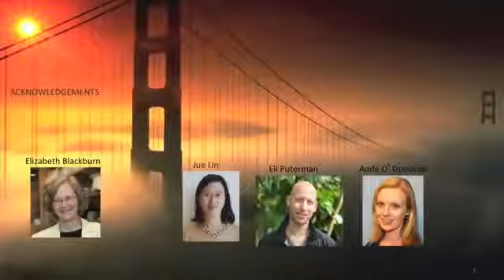Telomeres and the aging process at the TED Talk